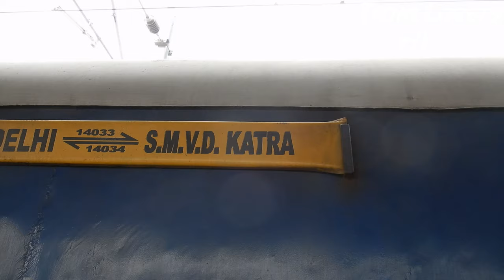Beautiful Journey of Tunnel and Bridges | Katra to Jammu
Most beautiful journey ever i had.
14034-Jammu Mail journey from katra to Jammu.

More Vlogs -:)